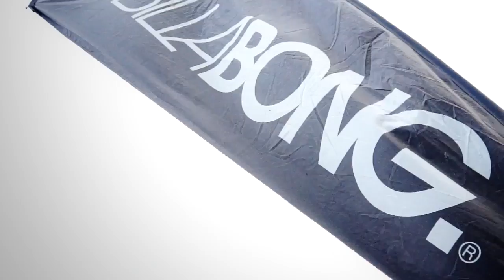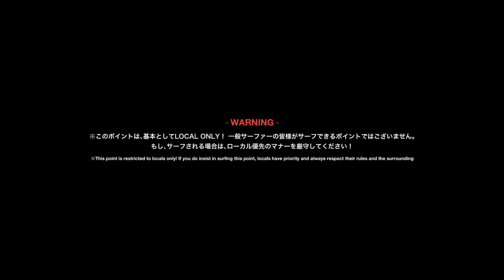「BILLABONG SURFING GAMES -2013」″the FINAL GAME" ハイライト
新しい伝説を築き上げたファイナルゲーム！！『今年一番！』今大会に参加した多くのプロサーファー達が語った言葉だ。ウェイティング期間 を持たずに、 日本が誇るこの日南リーフで、神がかり的なコンディションに恵まれた2日間。日南ローカルが最も大切にする小吹毛井ポイントを提供し、大会運営をもサポートてくれた 川畑 龍一氏が率いる日南市サーフィン連盟の皆様に 心からリスペクトし、Billabong Surfing Games-13すべてのGAMEが無事幕を閉じた。

大会のニュース、リザルト、写真がチェックできるオフィシャルHP

■WARNING■
※このポイントは、基本としてLOCAL ONLY！一般サーファーの皆様がサーフできるポイントではございません。もし、サーフされる場合は、ローカル優先のマナーを厳守してください！
※This point is restricted to locals only! If you do insist in surfing this point, locals have priority and always respect their rules and the surrounding